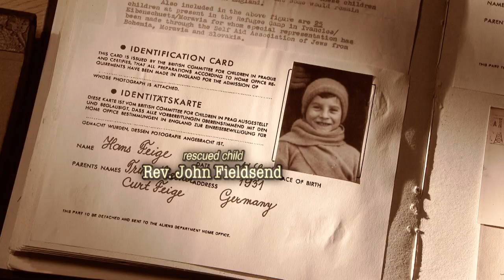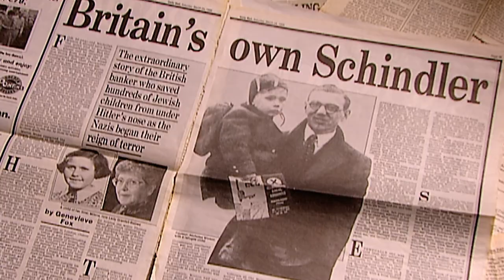'Nicky's Family' Director Matej Mináč - Filmmaker Interview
🖥️📲 Stream the 'Nicky's Family' airing on AppleTV, Roku, fireTV, IOS & Android

Nicky’s Family is a documentary by award-winning filmmaker and peace advocate, Matej Mináč. This triumphant film has been celebrated as a cinematic jewel amongst audiences and critics alike, garnering over 30 awards internationally.